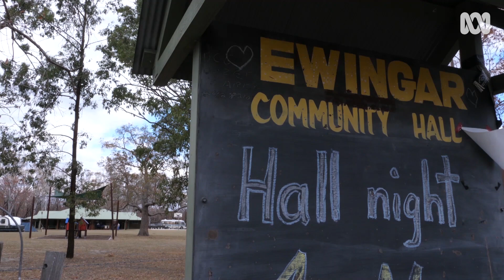Taking bushfire recovery into their own hands 💲🔥 | Australia to Me | ABC Australia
In October 2019, the Long Gully fires swept through and devastated the Ewingar community. Following the fires, Nadine Myers and the Ewingar Rural Fire Brigade took the recovery process into their own hands, hosting a three-day music event to help raise money for those who lost everything during the fires.

What does Australia mean to you?